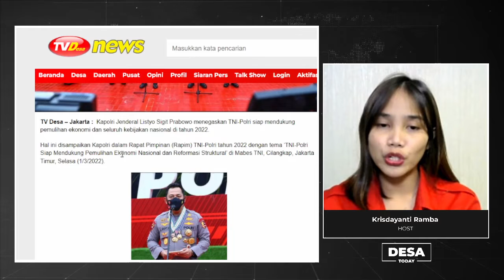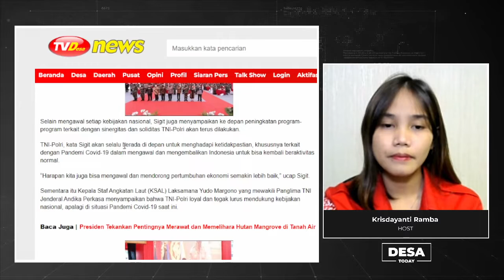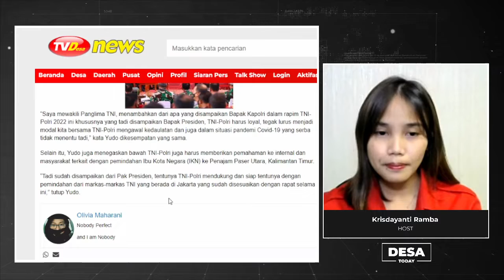Kapolri tegaskan Soliditas dan Sinergitas TNI - Polri Modal Kawal Kebijakan Nasional